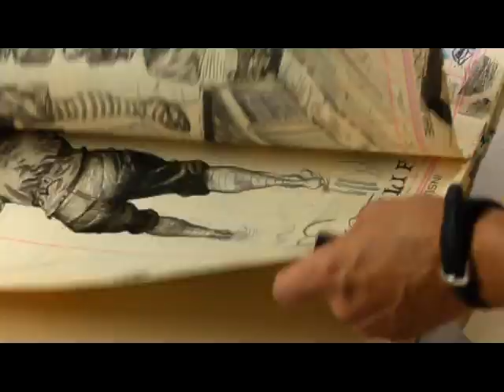Faber-Castell: PITT artist pens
Join us in the studio with Don Colley as he explains the features and benefits of working with India ink PITT artist pens.